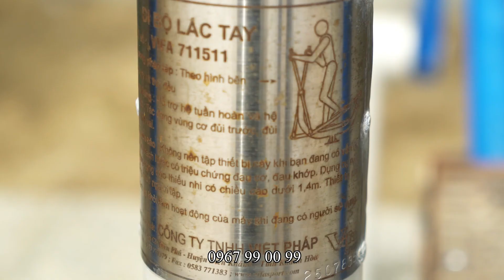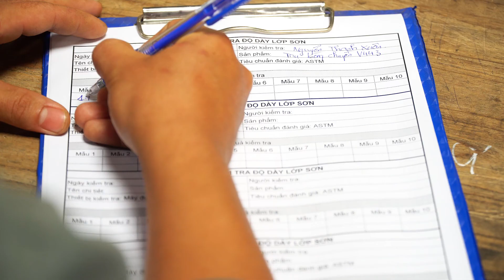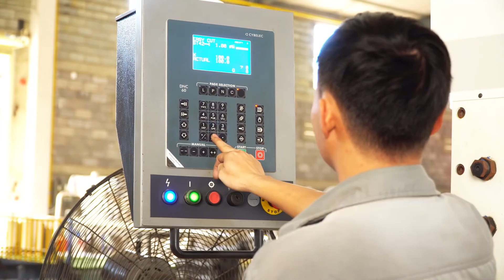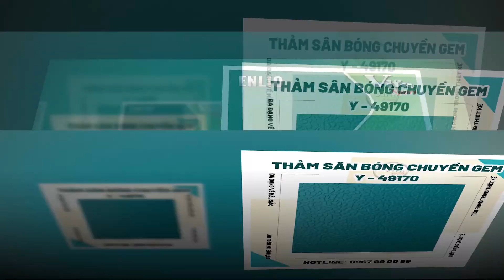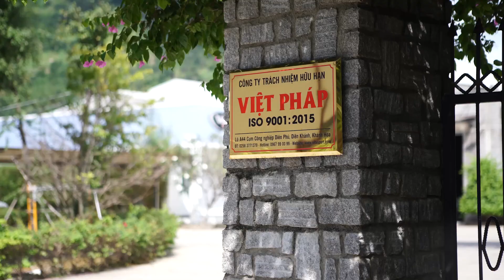NƠI THỂ LỰC HỒI SINH - VIFASPORT | GLOBAL MEDIA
🍀 Khó khăn có thể làm bạn chùn bước, mặt khác đó lại là động lực giúp bạn hồi sinh, với niềm tin mãnh liệt rằng, sau những cơn sóng dữ đêm qua luôn là bình minh êm ả mỗi sớm mai.
👏 Với phương châm “Chất lượng khẳng định thương hiệu”, Global Media luôn thay đổi để mang đến chất lượng sản phẩm tốt nhất cho đối tác.
⚜️ Đam mê bất tận, hóa:
Khoảng cách địa lý
Giới hạn thời gian
Trở về không!

💪 Global_Media tự hào dẫn lối thành công với hình thức truyền thông bằng hình ảnh.
Theo dõi để thêm nhiều TVC hấp dẫn của 𝐆𝐥𝐨𝐛𝐚𝐥 𝐌𝐞𝐝𝐢𝐚 tại:
- 𝐅𝐚𝐧𝐩𝐚𝐠𝐞: Truyền thông Nha Trang - Global Media
💥💥💥💥GLOBAL MEDIA 💥💥💥💥
👌👌ĐƯA THƯƠNG HIỆU VƯƠN XA 👌👌
🏠 50Bis Yersin - Nha Trang
🌐 truyenthongnhatrang.vn